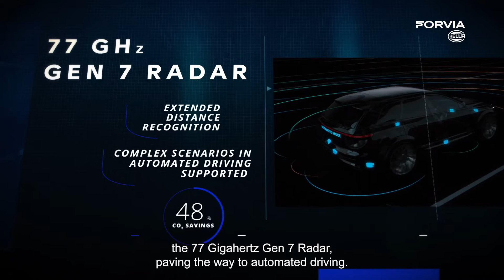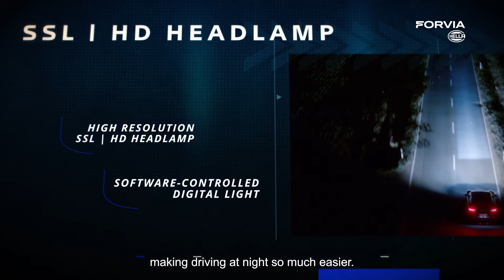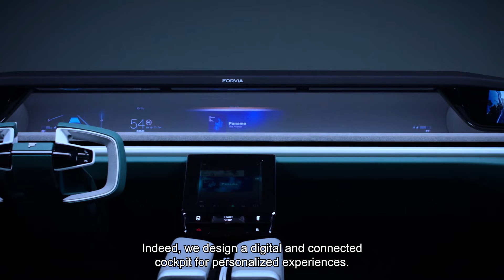Embark on a tech journey with FORVIA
Take a seat, buckle up, and explore how FORVIA is pioneering technology for mobility experiences that matter to people – that matter to you!
This video features a range of innovative solutions for electrification and energy management, safe and automated driving, and sustainable and digital cockpit experiences. Our innovations are "designed for scope 3," meaning they are technologically advanced, while emitting less CO2 than industry standards. This is just a glimpse of our portfolio, showing how FORVIA teams continuously innovate to shape tomorrow’s mobility.